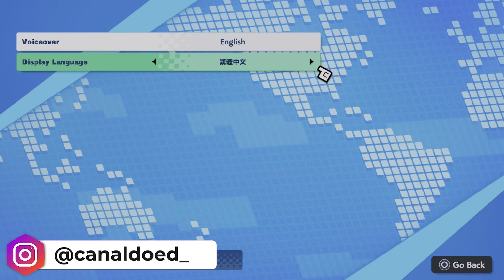EARTH DEFENSE FORCE: WORLD BROTHERS 2 É MUITO DIVERTIDO!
Jogo cedido pela publisher ao canal!

"EARTH DEFENSE FORCE: WORLD BROTHERS 2" será lançado a 26/9/2024. Agora é a tua oportunidade de te alistares na EDF e juntares-te à luta! Compra para obteres as versões PS4™ e PS5™ do jogo, mais DLC de bónus.

-Conteúdo de bónus de compra antecipada da versão standard--
-Personagem adicional: "Don't Worry: Honda, Reporter Joins the Fight"
*Apenas para quem comprar na PlayStation ® Store até 31/01/2025 às 23h59m.

**O conteúdo de bónus acima está sujeito a alterações ou adições sem aviso prévio.

~A história
Depois de Dark Tyrant ter sido derrotado, a paz foi restaurada na Terra quadrada - mas agora, foi novamente partida em pedaços. Observámos os céus, presumindo que os novos inimigos viriam de cima - e foi por isso que ficámos surpreendidos quando o supermassivo "Gaiarch" emergiu do subsolo, partindo a Terra em pedaços. TU és o lendário Comandante que em tempos salvou o nosso planeta. Agora, precisamos que lideres outra equipa para salvar a nossa Terra novamente. A EDF nunca desiste de defender a Terra, seja ela redonda ou quadrada - por isso, vamos lá salvá-la!